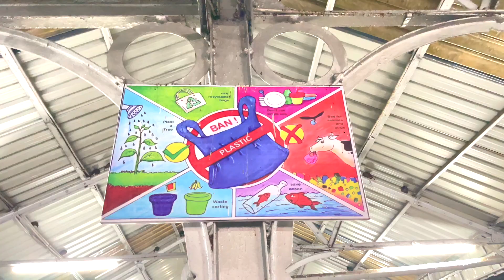Day before travelling to sasaram..! Eska packing dekh kar dimag ka circuit fuse ho gaya mera 😑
We both will be more than happy to see our YouTube family growing💞.

Dosta agar aap sabko hamara Vlog's aacha laga raha hai toh SUBSCRIBE jarur se karo dosto..😍 App sabhi ka support or pyar ke bina hum grow nahi kar paye gai dosto.🙏

Or Insta pe follow v lo.